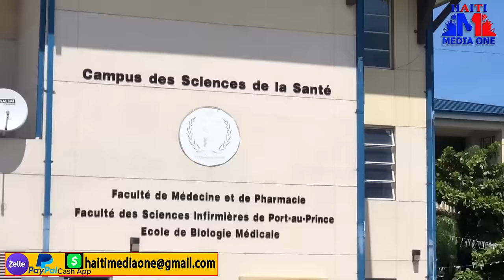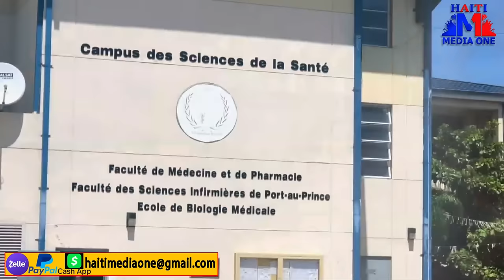Yon Jij Libere Se Youri Latortue A Ke Yo Te pran Pou Kidnaping Rezon An Fe Tout Moun Sezi